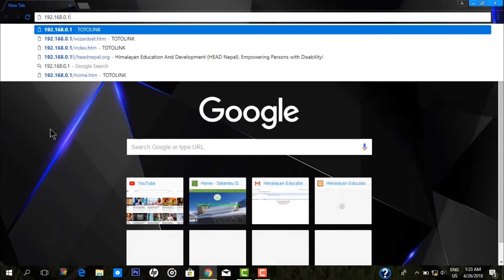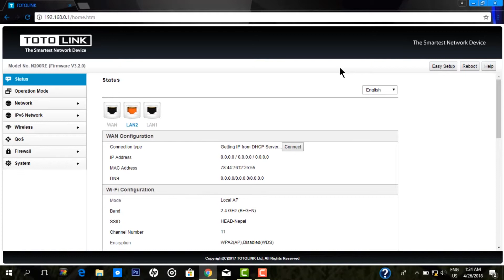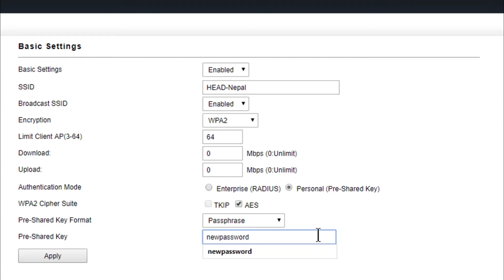Change the wifi password of Totolink router: Tutorial in Nepali with Nepali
This video will show you haw to change the wifi password in Totolink router Completely in Nepali Language